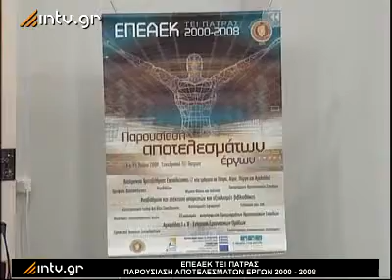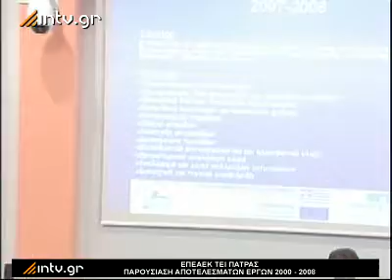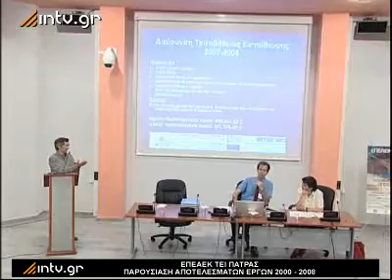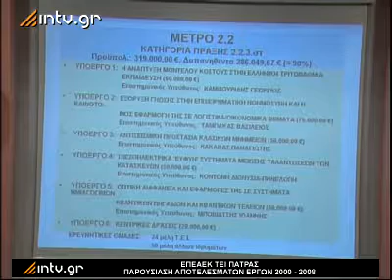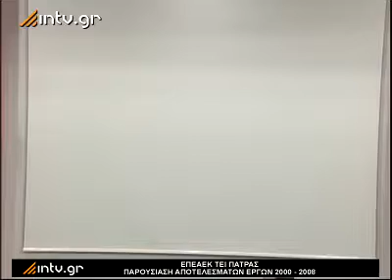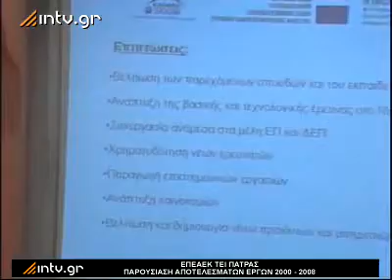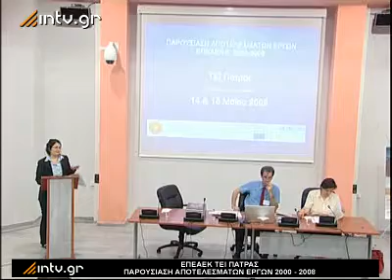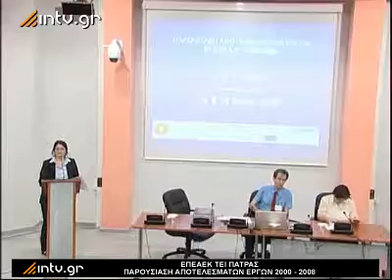ΕΠΕΑΕΚ ΤΕΙ Πάτρας - Παρουσίαση αποτελεσμάτων έργων 2000-2008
Παραγωγή: intv.gr
Σκηνοθεσία: Γιώργος Αρβανίτης
Copyright: intv.gr